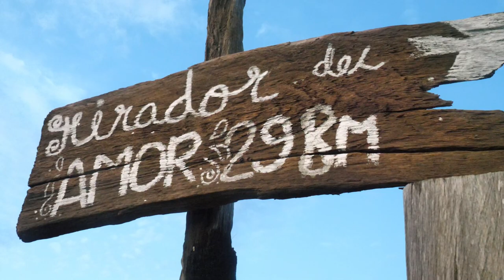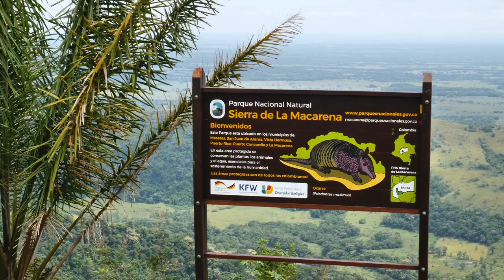Ecoturismo para la paz y el desarrollo económico - MASCAPAZ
El EcoturismoComunitario trajo paz🕊️ y desarrollo económico a los territorios🟢.

Macarena Sostenible con Más Capacidad para la Paz - MASCAPAZ, es un proyecto del Fondo Europeo para la Paz de Colombia de la @UEenColombia 🇪🇺 ejecutado por el @InstitutoSINCHI1, la @GobMeta, la @cordepazvideos, la @prensacormacarena4967 y la Corporación para la Defensa Ambiental y el Desarrollo Sostenible del AMEN Corpoamen🌱